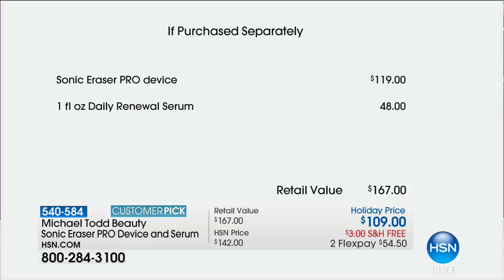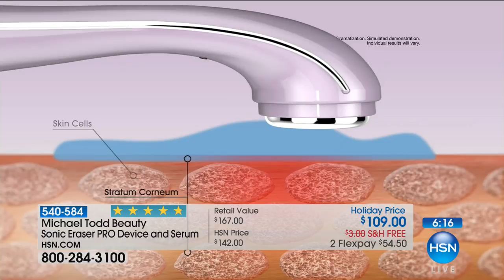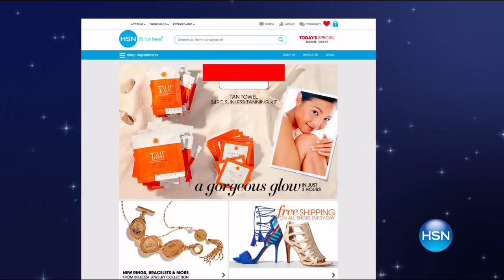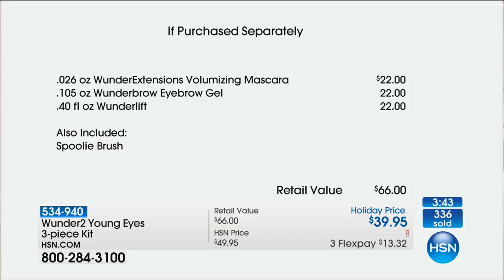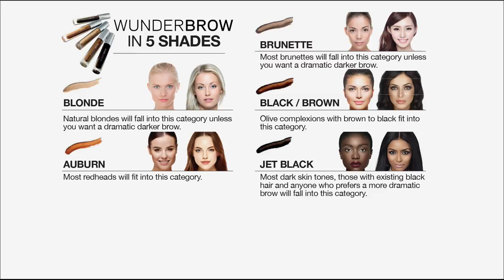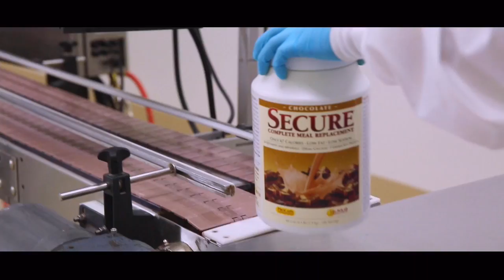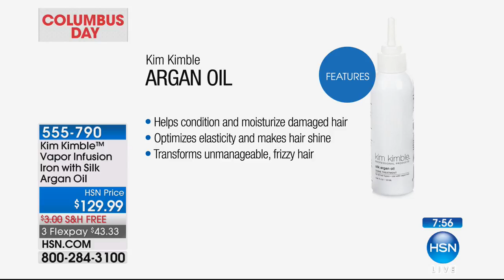HSN | Beauty Gifts featuring Wunderbrow 10.07.2017 - 03 PM